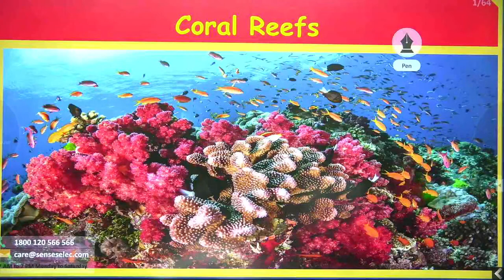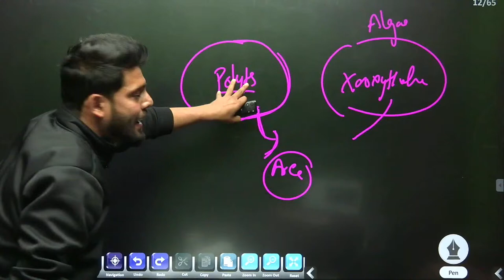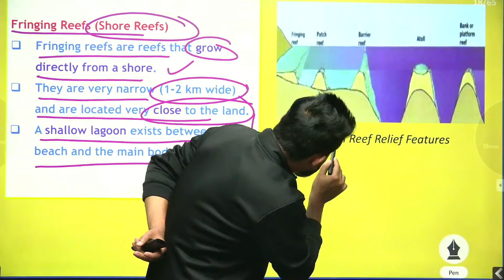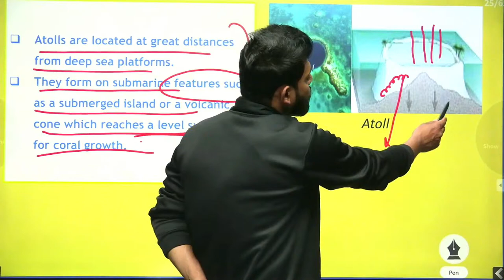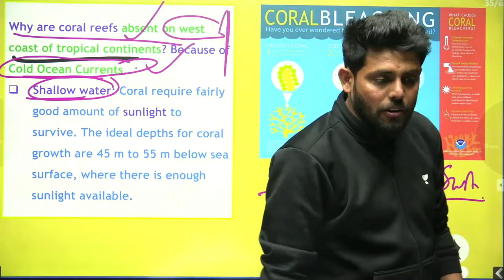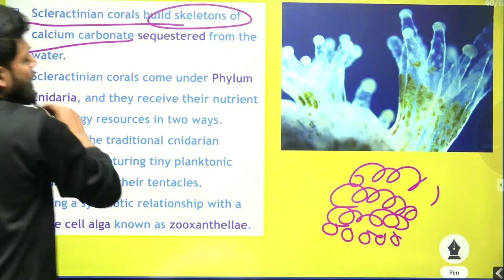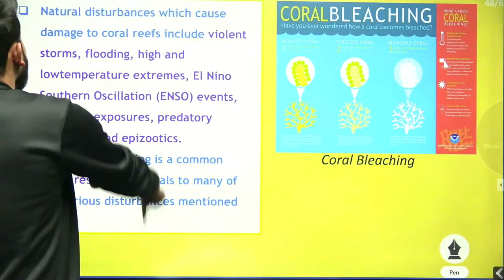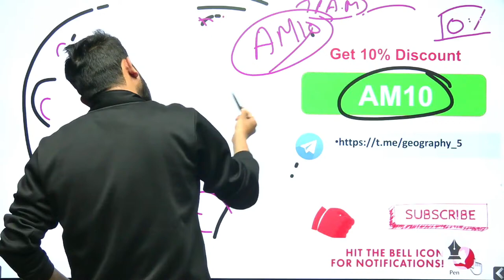L48: Coral Reef & Coral Bleaching | Oceanography | Geography | UPSC CSE 2021 | Anirudh Malik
In this video - Anirudh Malik will discuss Movement of  Coral Reef & Coral Bleaching for Session 2021-22 . This session is crucial for the UPSC-CSE and other Public Service examinations. The course will be conducted in Hindi and English.

Unacademy Subscription Benefits:
1. Learn from your favorite teacher
2. Dedicated DOUBT sessions
3. One Subscription, Unlimited Access
4. Real-time interaction with Teachers
5. You can ask doubts in the live class
6. Limited students
7. Download the videos & watch offline